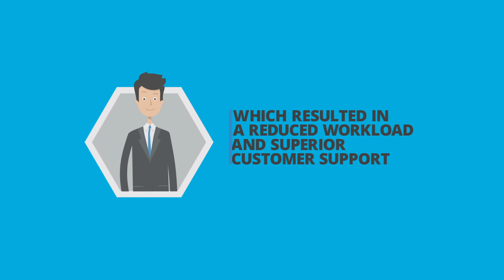Bovemij Insurance Company Panorama Necto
Panorama Necto is a worldwide leader in next generation self-service smart data discovery. It leverages a suggestive discovery engine that simplifies the business users’ data preparation while automating pattern exploration and analysis. Panorama Necto is powered by a unified and governed visualization and unique collaboration platform